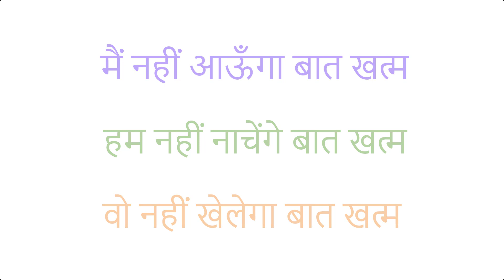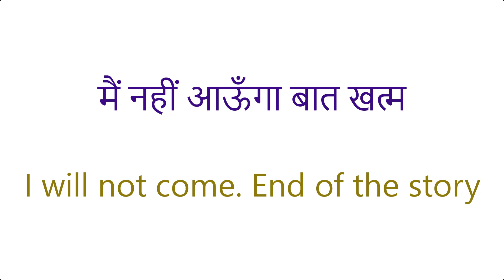हम काम करेंगे बात खत्म | Daily Use English Sentences | Spoken English | Advanced English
50 Daily Use English Words With Meaning And Sentences | अर्थ और वाक्यों के साथ स्मार्ट अंग्रेजी शब्द